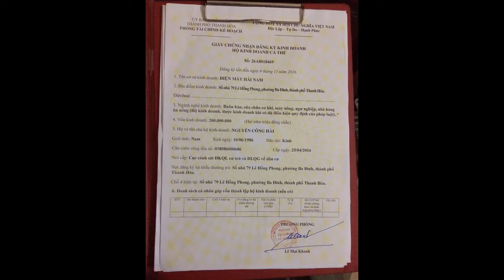Máy hút chân không thực phẩm zk400 giá rẻ [ Hàng Chuẩn ] . Liên hệ : 0934468222